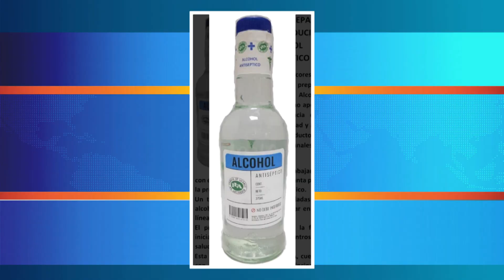Invima aprobó a la Fábrica de Licores de Antioquia producir alcohol antiséptico - Telemedellín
Luego de la queja de un operario de la Fábrica de Licores de Antioquia de que no hay na autorización del Invima para darle vía libre al alcohol antiséptico que está fabricando la FLA como estrategia de impacto contra el COVID 19, el Instituto Nacional de Vigilancia de Medicamentos y Alimentos anunció que está agilizando los trámites.